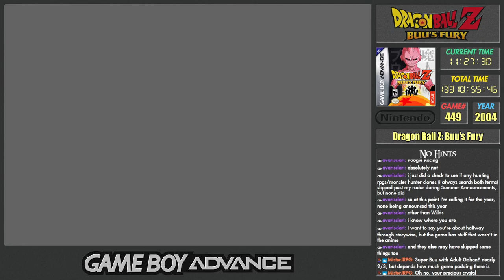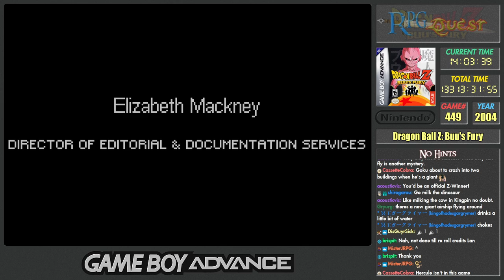RPG Quest #449: Dragon Ball Z: Buu's Fury (GBA) Part 4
Game #449 is Dragon Ball Z: Buu's Fury on GBA, an Action RPG.

The final DBZ RPG on GBA, Buu's Fury, as the name implies, takes place during the Buu arc of the series.  It's been 7 years since the events of the Cell Games.

Gohan is now in high school, and after a brief stint as a costumed superhero to hide his true power, enters the World Martial Arts Tournament, along with most of the Z-Fighters and Goku, who is allowed back to Earth from the Other World for a day only...